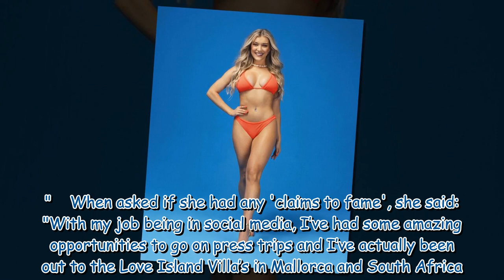Love Island's Molly Marsh on backlash fear as she addresses special treatment